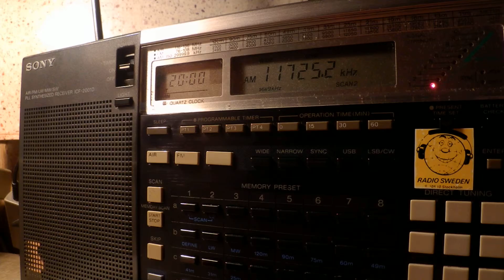28 05 2016 Radio New Zealand International in English to Pacific 1959 on 11725 Rangitaiki